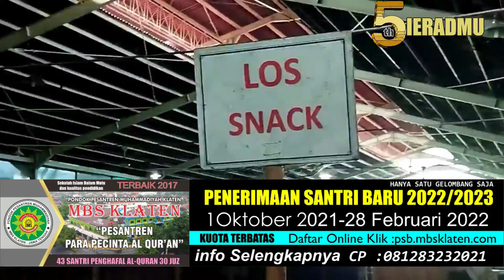PEDAGANG MOGOK SEHARI, MEREKA PROTES PEMKAB TIDAK BIJAK , MASIH PANDEMI KOK RETRIBUSI DINAIKKAN